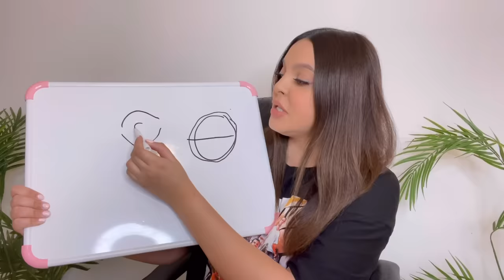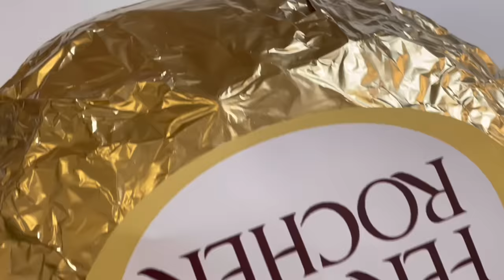صنعت أكبر حبة فريرو روشيه في العالم!!!😱🍫 الحجم صادم🤯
صنعت أكبر شوكولاتة فريرو روشيه في العالم!!🤯